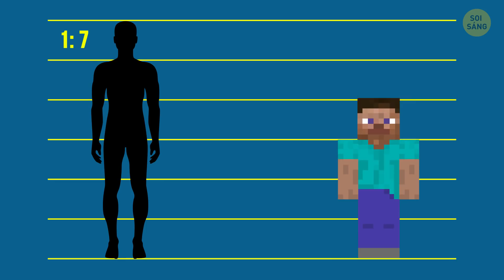Sẽ Ra Sao Nếu Minecraft Là Đời Thực?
Sẽ ra sao nếu chỉ nhấn một phím có thể thay đổi cuộc sống của bạn mãi mãi và giúp nó dễ dàng hơn? Nếu chúng ta ở trong Minecraft, mọi thứ đều có thể xảy ra! Cuộc sống quá khó khăn ư? Quá nhiều trách nhiệm, thời hạn, buổi học tẻ nhạt ở trường và bạn không thể tiếp tục như thế? Thay đổi chế độ cuộc sống để nó ít thử thách hơn - chỉ cần nhấn Escape! Điều chỉnh khó khăn trong cuộc sống bằng cách chọn yên bình, dễ dàng, bình thường hoặc chọn khó khăn cho những ai thích thử thách.

Nếu giáo viên của bạn hằn học giống như con creeper pixel hóa màu xanh lá cây và trắng, hãy chọn chế độ yên bình - ở đó không có quái vật.  Về ngoại hình, không còn lo lắng về những đốm mụn! Bây giờ bạn đã được pixel hóa, sẽ không ai nhìn thấy chúng nữa. Trông bạn ngày nào cũng như vậy, kiểu tóc của bạn không bao giờ thay đổi ngay cả khi bạn ghét nó và muốn nó mọc dài ra, trừ khi bạn thay da. Bạn không thể tăng hoặc giảm cân. Còn gì khác nữa nếu Minecraft là đời thực?